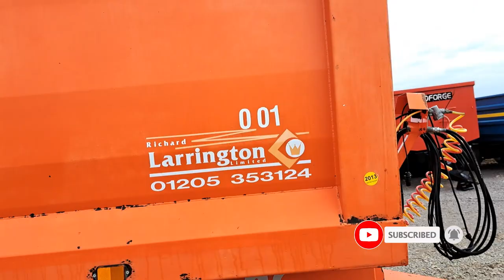LARRINGTON 15 Tonne Grain Trailer, year 2010 - Walkaround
A short walkaround of this LARRINGTON 15 Tonne Grain Trailer, year 2010, Rollover Sheet, Air brakes, hyd rear door -  Sprung drawbar, Full width front window

Condition: Used